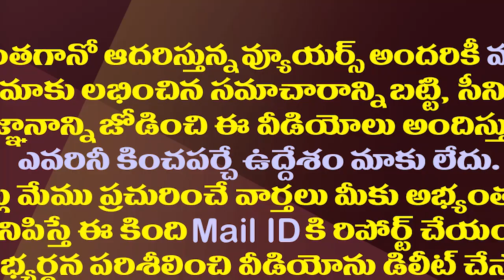జగన్..మంత్రి మేకపాటి మధ్య బంధం బయటపెట్టిన రోజా| MLA Roja About YS Jagan And Mekapati Relationship